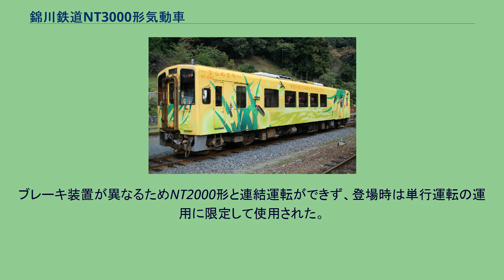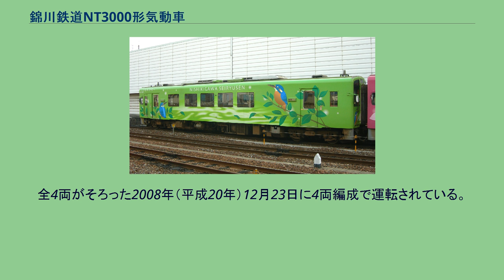錦川鉄道NT3000形気動車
錦川鉄道NT3000形気動車 （にしきがわてつどうNT3000がたきどうしゃ）は、2007年（平成19年）と2008年（平成20年）に計4両が製造された錦川鉄道の気動車である。
4両が異なる色に塗装され、それぞれに一般公募による愛称がつけられている。
1987年（昭和62年）7月に国鉄岩日線を第三セクターに転換して開業した錦川鉄道では、開業に際して投入したNT2000形5両と1989年（平成元年）に製造したNT2100形1両の計6両を運用してきたが、老朽化が進んだため、錦川鉄道再生計画に基づき2006年度（平成18年度）から3年間でNT3000形4両を新造し車両を更新することとなった。
NT3000形では車体長が18mに延長され、トイレを備えるとともに、錦川鉄道で初めて前面貫通式、転換クロスシートが採用された。
4両が番号順にブルー、ピンク、グリーン、イエローに塗装され、それぞれに一般公募による愛称がつけられている。
NT2000形、NT2100形計6両をNT3000形4両で置き換えるため、2007年（平成19年）3月にダイヤが改正されている。
新潟トランシス製の地方交通線用気動車である。
車体長は18,000mm、前面は編成運転を考慮して貫通式となった。
客用扉は幅1,000mmの引戸が片側2か所、運転室直後に1か所、反対側車端にもう1か所が設けられた。
運転席は左隅半室式で、乗務員扉を備えるが、進行方向向かって右側には乗務員扉はない。
扉間には固定式の窓6枚が設置されたが、戸袋部に窓はなく、トイレのある側は窓が一枚少なくなっている。
運転席右側の客用扉の客室側には確認用窓が設けられた。
外部塗装は車両によって異なり、4両が番号順にブルー、ピンク、グリーン、イエローとなった。
車内中央部には2人掛け転換クロスシートが通路を挟んで左右に各7脚設けられ、それ以外の部分はワンマン運転への対応容易化のためロングシートとなった。
クロスシート部分には折り畳み式のテーブルが設置された。
後位側運転席右側は車椅子スペースとなり、客用扉を挟んだ前位に移動制約者対応の真空式トイレが設けられた。
トイレにより運転台から死角が生じるため、カメラを設置して運転席からモニタで確認できるようになっている。
エンジンは新潟原動機製DMF13HZディーゼルエンジン（243kW / 2,000rpm）を1基搭載、動力はTACN33-1605液体変速機を介して台車に伝達される。
前位側台車は2軸駆動の動台車NT01FD、後位側は従台車NT01FTで、いずれもボルスタレス空気ばね式である。
制動装置は電気指令式直通空気ブレーキが採用された。
ブレーキ方式が異なるため、NT2000形と連結して運転することはできない。
冷房装置は機関直結式、ベルトレス、能力39.5 kW（34,000　kcal/h）の新冷媒対応のものが採用され、屋根上にクーリングユニット2基が設置された。
錦川鉄道開業時から使用されているNT2000形、NT2100形の老朽化に伴う置換用として錦川鉄道再生計画に基づき4両が製造された。
それぞれの車両に一般公募による愛称がつけられている。
ブレーキ装置が異なるためNT2000形と連結運転ができず、登場時は単行運転の運用に限定して使用された。
全列車JR岩徳線に乗り入れ、岩国駅まで運転される。
NT3002、3003、3004は製造所から平成筑豊鉄道の車両と同送で甲種輸送されている。
全4両がそろった2008年（平成20年）12月23日に4両編成で運転されている。
営業運転においては原則として本形式単独で運用されるが、2020年2月20日に岩国駅構内で行われた錦川鉄道とJR西日本の合同訓練において、JR西日本のキハ40形と併結した実績がある。